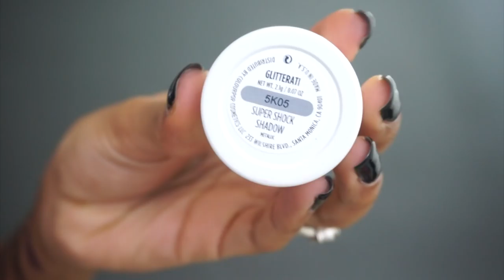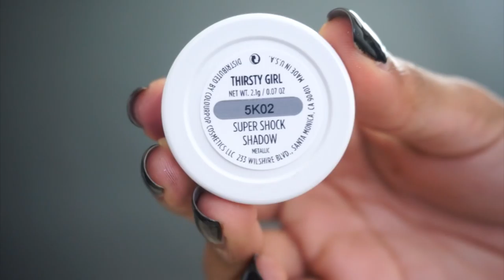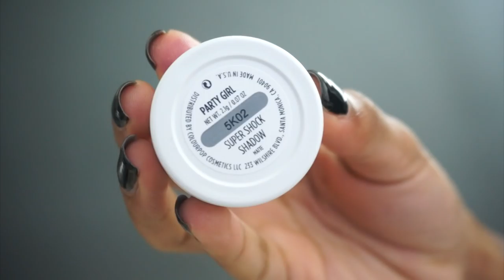Colourpop Collective Haul + Swatches ▸ VICKYLOGAN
I've gotten a LOT of new Colourpop Cosmetics products and wanted to swatch most of them so you guys have a reference/guide for some of the new products that have been released for the holidays! This video includes holiday sets, holiday inspired shadows, and the new ItsMyRayeRaye collection!

Crème gel colors:
+ Sweet Tooth
+ Ho Ho
+ Superstition

Super Shock Shadows:
+ Rhinestone
+ Disco Ball
+ Moonshine
+ DGAF
+ Famous
+ Glitterati
+ Cheap Date
+ Leopard
+ Dance Party

Super Shock Shadows (Holiday Box)
+ Valley Girl
+ Thirsty Girl
+ Fan Girl
+ Roller Girl
+ That Girl
+ Party Girl

Super Shock Cheek (highlighters)
+ Electric Slide
+ Fanny Pack

Ultra Matte Lip Colors:
+ Teeny Tiny
+ Platform
+ Scrooge
+ Silhouette

ItsMyRayeRaye x Colourpop:
+ Stingraye
+ Rayezor lip pencil
+ Rayezor lippie stick

THINGS I’M WEARING ↓
Hat is from Juicy Couture
DGAF shadow on the lid + NYX matte liner +House of Lashes "Bambie" lash

HAIR ↓
WowAfrican
(has been blown out and wand curled)

CREDITS  ↓

Camera → Sony NEX 5t
Ring light
Music →  Let it Go by C Y G N

Are you a YouTuber that wants to do sponsored videos? Apply here!

Joshua 1:9